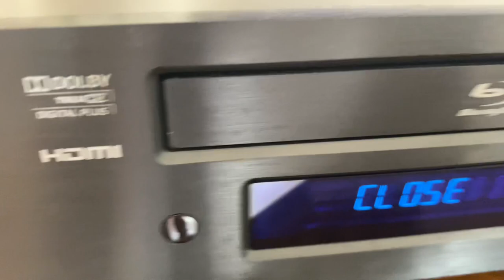Cambridge Audio AZUR 650BD Blue Ray Player Ebay 2023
Cambridge Audio AZUR 650BD Blue Ray Player